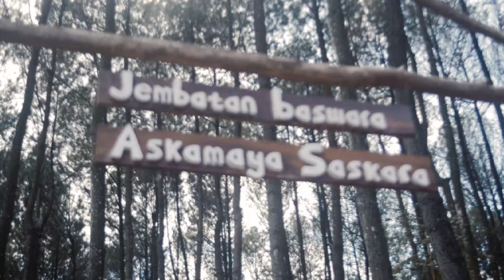HUTAN PINUS PENGGER YOGYAKARTA